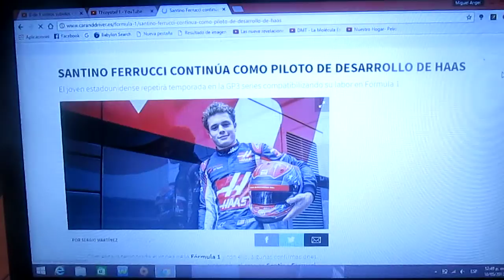Santino Ferrucci continuará su labor de piloto de desarrollo de Haas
El joven piloto estadounidense Santino Ferrucci repite temporada con la GP3 Series y compatibiliza su labor en la Fórmula 1